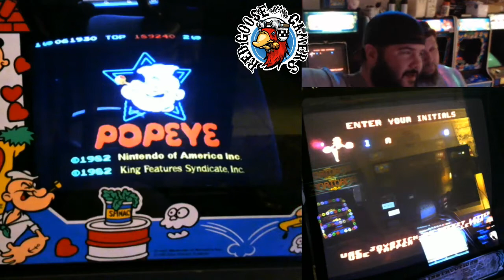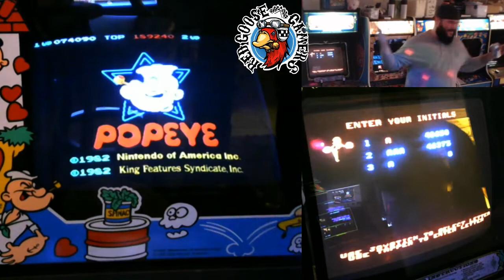POPEYE TAPPER AFTER HOURS!! welcome to the machine..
POPEYE NINTENDO ARCADE TAPPER BALLY MIDWAY ARCADE GAMEPLAY WITH THE GAMERS